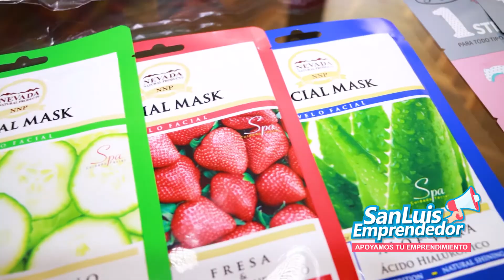SAN LUIS EMPRENDEDOR: KULLAYSTORE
👉Conoce este, 26 de setiembre a las 10 a.m. conoce más detalles de emprendimiento sanluisino @KullayStore dedicado a la venta de productos de maquillaje, skincare y novedades.
📍Si tienes un emprendimiento o negocio esta es tu oportunidad.
✅Nosotros nos encargamos de promocionarlo.